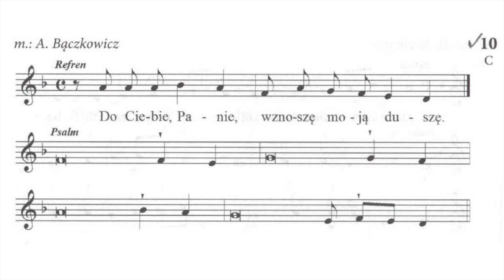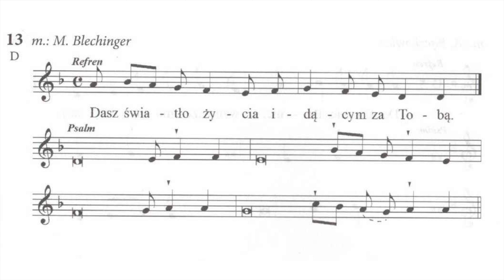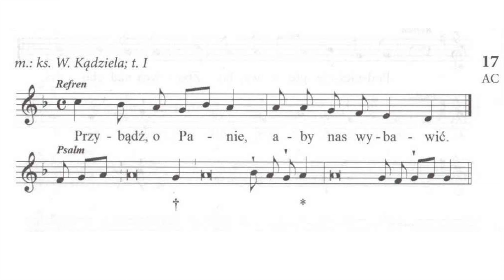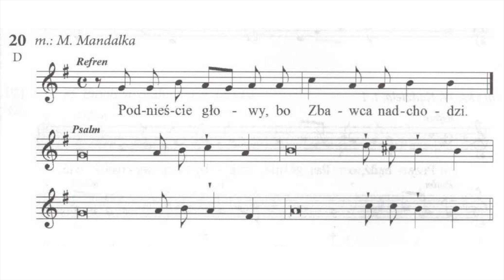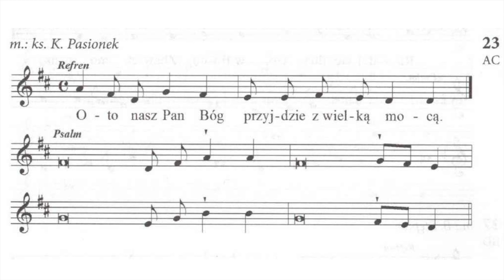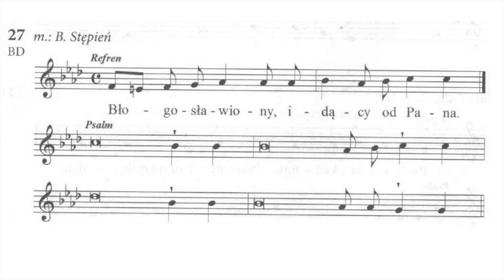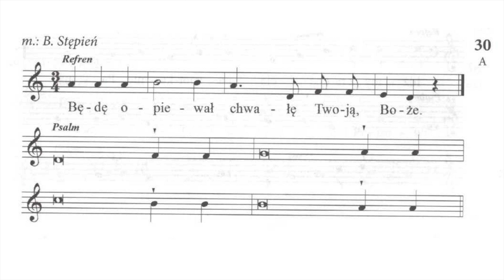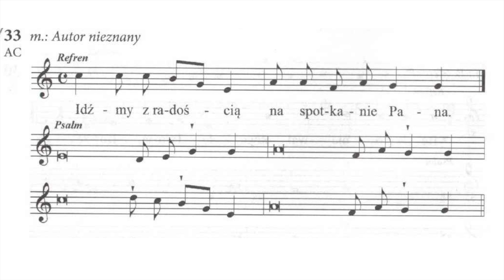PSALMY ADWENTOWE | Psallite Domino Sapienter nr 10-33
"Psallite Domino Sapienter” wydany w Opolu w 2017r.  to największy zbiór typicznych melodii do Mszy św. Opracowanie niniejsze obejmuje nie tylko bardzo bogaty wybór melodii psalmów responsoryjnych i aklamacji przed Ewangelią, ale także aktów pokuty (III forma) oraz modlitwy wiernych.

Wybierz odpowiedni psalm:
numer śpiewnikowy / typ refrenu / autor

10 / C / mel. A. Bączkowicz / 00:00
11 / AC / mel. A. Bączkowicz / 1:30
12 / C / mel. A. Bączkowicz / 3:00
13 / D / mel. M. Blechinger / 4:40
14 / AC / mel. s. M. Bujalska, psalm - mel. włoska / 6:19
15 / AC / mel. J. Gładysz / 8:00
16 / AC / mel. J. Jasiura / 9:32
17 / AC / mel. Ks. W. Kądziela; t. I / 11:03
18 / AC / mel. M. Lauzer / 12:28
19 / AC / mel. M. Machura; t. V / 13:58
20 / D / mel. M. Mandalka / 15:32
21 / AC / mel. Ks. K. Pasionek / 17:08
22 / AC / mel. Ks. K. Pasionek / 18:52
23 / AC / mel. Ks. K. Pasionek / 20:18
24 / AC / mel. F. Rączkowski / 21:48
25 / AC / mel. Ks. A. Reginek / 23:35
26 / AC / mel. P. Sitko / 24:42
27 / BD / mel. B. Stępień / 26:19
28 / A / mel. B. Stępień / 27:49
29 / A / mel. B. Stępień / 29:43
30 / A / mel. B. Stępień / 31:25
31 / AC / mel. Ks. J. Zawitkowski; t. II / 33:10
32 / AC / mel. [łódzki ośrodek akademicki] / 34:48
33 / AC / mel. autor nieznany / 36:25

Nagrań dokonano 10 i 11 września 2024r. w kościele Niepokalanego Poczęcia NMP na Wrzecionie.
Damian Pawłowski - kantor, organy

Organy firmy R. Seifert
20 głosów | 2 + p
traktura gry mechaniczna | traktura rejestrów elektropneumatyczna

📖 Zbiór "Psallite Domino Sapienter" do nabycia w Wydawnictwie i Drukarni św. Krzyża w Opolu